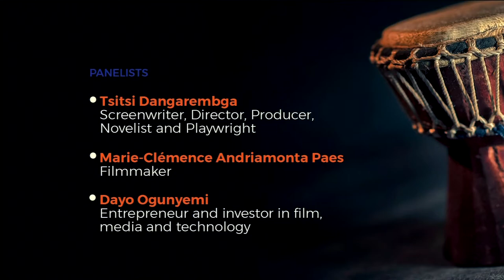محادثة مع صانعي الأفلام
انضم إلى صانعي الأفلام الحائزين على جوائز أثناء استكشافهم لصناعة السينما متعددة الأوجه في إفريقيا وكيف يمكن استخدامها لصالح إفريقيا ، بما يتماشى مع موضوع هذا العام. في هذا التبادل المثير للاهتمام ، يناقش أعضاء اللجنة الفيلم باعتباره فنًا ، وطريقة لسرد قصة إفريقيا ، وطريقة للحفاظ على الثقافة ، وأداة للدعوة لتحدي جوانب الثقافة التي لم تعد ذات صلة وكوسيلة للضغط من أجل تغيير السياسة. كما ناقشوا الفيلم كوسيلة للتغيير السياسي وأداة لتعزيز السلام وقناة للتحول الاقتصادي من خلال فرص مثل اتفاقية التجارة الحرة القارية الأفريقية (AfCFTA).